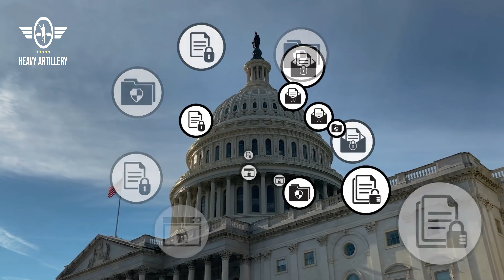"Will Russia's Troop Reserves Run Dry in Ukraine? 🇷🇺💔"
In this military analysis video, we delve into the staggering losses suffered by Russia in the ongoing war in Ukraine. With over 4,000 tanks lost and a severe manpower shortage looming, Putin's troubles seem far from over. As experts discuss the diminishing strength of the Russian military and the potential depletion of their troops, we also explore Ukraine's ability to constantly mobilize soldiers and replace their losses. Find out the impact of combat casualties, outdated tactics, and population decline on both sides, and share your thoughts on the future of the conflict in the comments section.